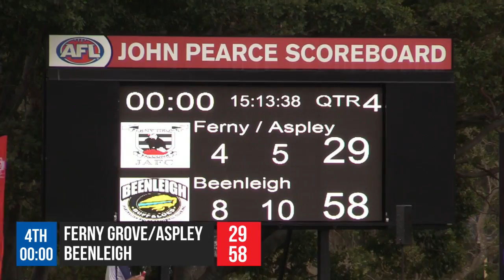BJ AFL 2018 Grand Final: Ferny Grove/Aspley vs. Beenleigh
Under 16 Division 4: Game 4